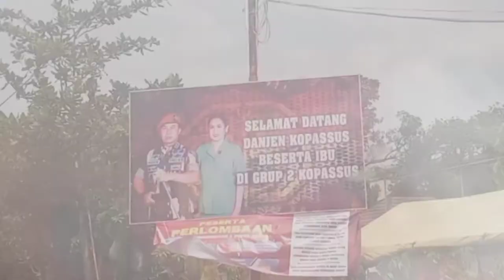DANJEN KOPASSUS OPEN CHAMPIONSHIP 2021 SOLO/ipsc indonesia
Di vidio kali ini sya bersma team PSC pasuruan shooting club turut hadir dan ikut diacara Olahraga menembak diDANJEN KOPASSUS OPEN CHAMPIOSHIP SOLO 2021

ipsc indonesia
tembak reaksi airsoft gun
tembak reaksi luar negeri
danjen kopasus open championship
danjen kopassus open championship 2021